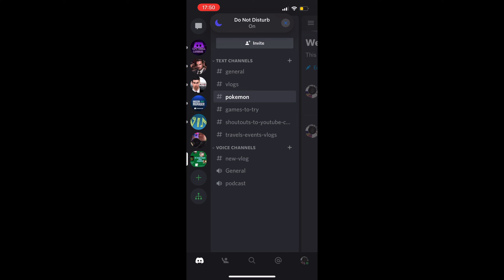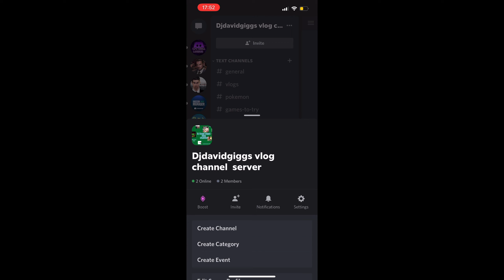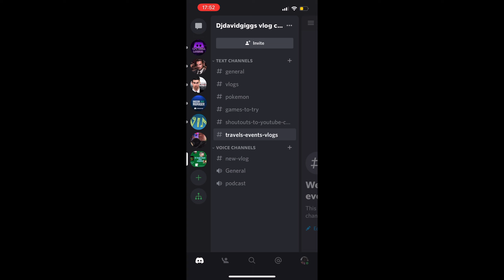Catch up with Dj Vlog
Hey all
Hope your all is well and stay safe
New Vlog is here
This is a catch up Vlog
And I also doing a discord group
Hope you all enjoy this Vlog
From dj David giggs